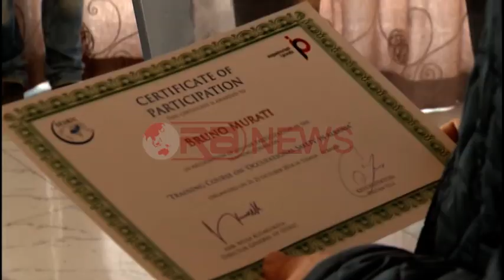Rezultatet e 2015, Inspektoriati i Punës, Ylli: Tre herë më pak gjoba ndaj biznesit- Ora News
Drejtori i Inspektoriatit të Punës, Dritan Ylli prezantoi disa rezultate të këtij institucioni për vitin 2015 duke u përqëndruar tek gjobat ndaj biznesit që jane ulur me tre herë dhe rritjen e ndjshme të numrit të të siguruarve në punë. Ai i sheh këto rezultate si shenjë të ndërgjegjësimit nga ana e biznesit për të krijuar një mjedisi të sigurt për punonjësit e tyre.